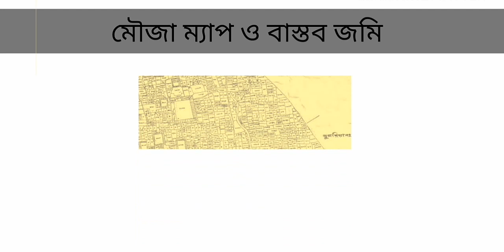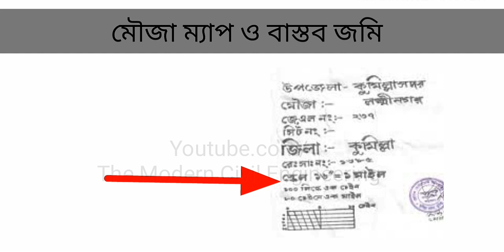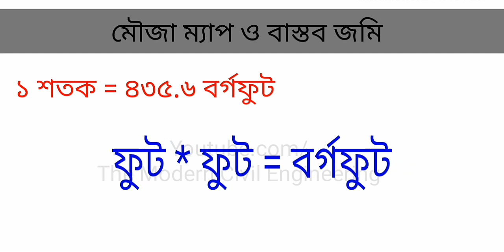মৌজা ম্যাপের ১ ইঞ্চি জমিতে কত ফুট || স্কেল || সার্ভেয়িং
মৌজা ম্যাপ এর ব্যাপারে আমরা সবাই শুনেছি। আজ আমরা শিখব ম্যাপের ১ ইঞ্চিতে মাঠে বা জমি তে কতটুকু? স্কেল কি? মৌজা ম্যাপের স্কেল কত?